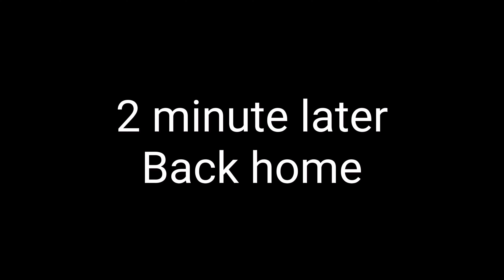Hiroshi and Takuro for Trouble [Hiroshi get to dinner]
Name for youtube

[PT] Jay
Changed The Fun Music
BesFurt
Snow Dragon
Timing freelife TF
Changed remate
harimau gaming